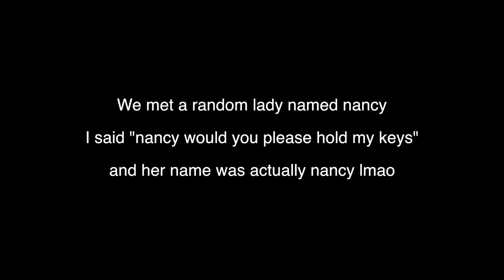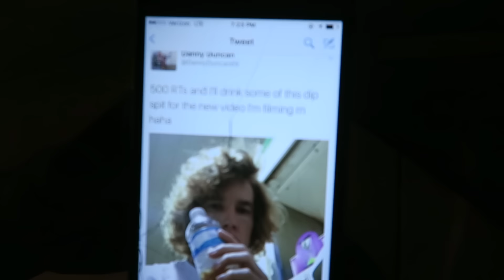GIVING A KID AN OLD MAN HAIRCUT FOR $100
Gave Matthew and Jacob an old man haircut and messed around on the scooters! I used to grow my hair out when I was younger and then do this every year lmao.

Fan mail send to:
Englewood, FL
34295